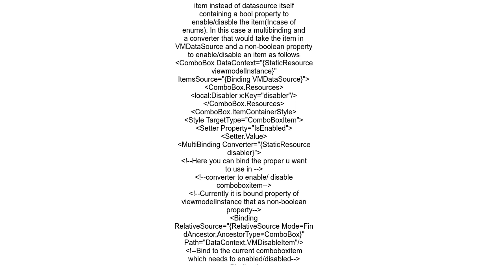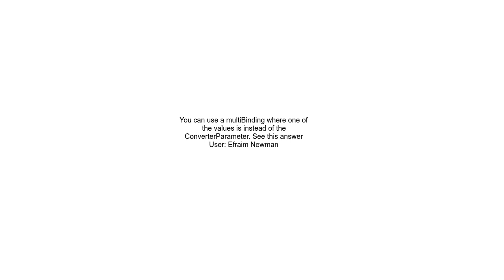Disabling WPF ComboBox items based on another property